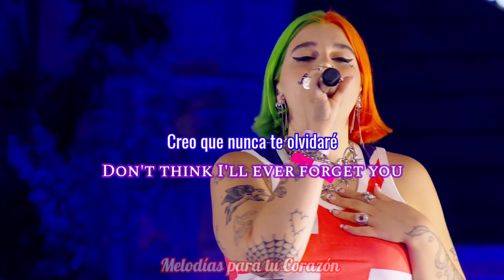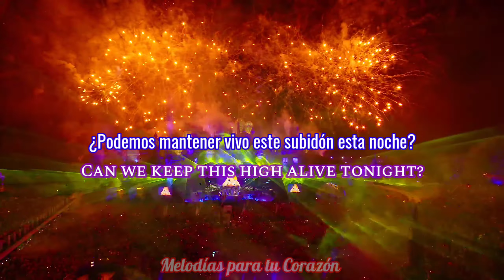Tiësto's Special Guest - Issey Cross - Bittersweet Goodbye (Remix) Tomorrowland